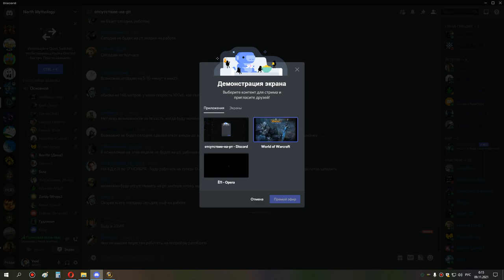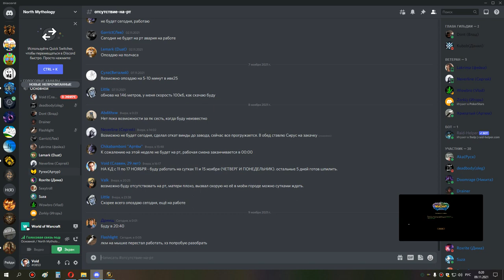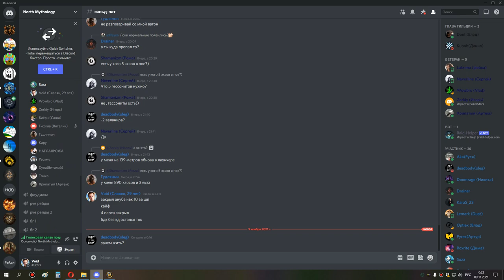1я часть ульда 25 ВАЛАНИР ИДЕАЛЬНОМУ сова 08 11 21